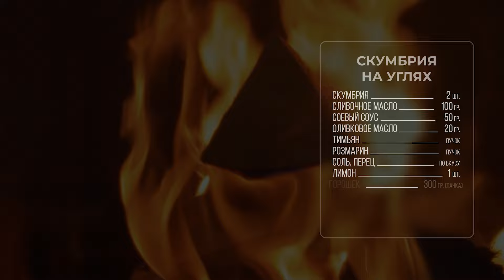Идеальный рецепт: Скумбрия на углях - вкусное приготовление на мангале!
Сегодня я - Андрей Зоммер и мой гость - профессиональный шеф повар Денис Хабовец показываем вам идеальный рецепт скумбрии, приготовленной на углях на мангале!
Превратите обычный ужин или обед в настоящий праздник вкуса с нашим идеальным рецептом приготовления скумбрии на углях. Узнайте, как создать блюдо, которое порадует всех гостей своим ароматом и великолепным вкусом. Шаг за шагом вы освоите секреты и техники приготовления скумбрии на мангале, чтобы каждый кусочек рыбы стал настоящим произведением искусства кулинарии.
Обязательно попробуйте приготовить скумбрию на углях на мангале по нашему и рецепту  и поделитесь своими впечатлениями в комментариях под видео!
Когда жарко, тогда вкусно! Жги с Шефом! Готовь с нами!
А подробнее с ассортиментом продукции от бренда "Жги с Шефом!" вы можете ознакомиться по ссылке